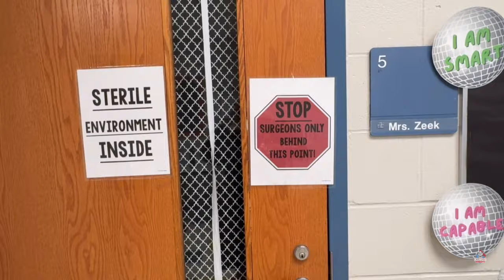October 31, 2024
SLE 3rd grade students participated in Hospital Day - a day of learning in a fun way!